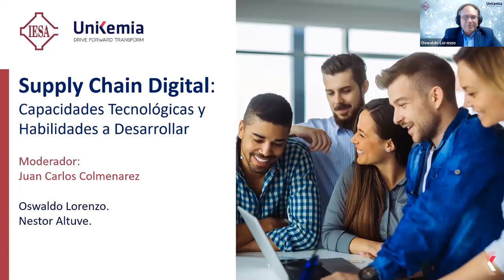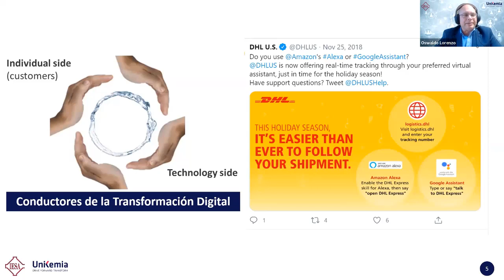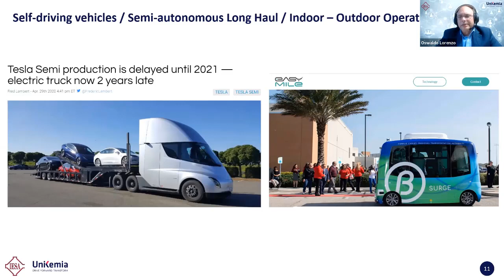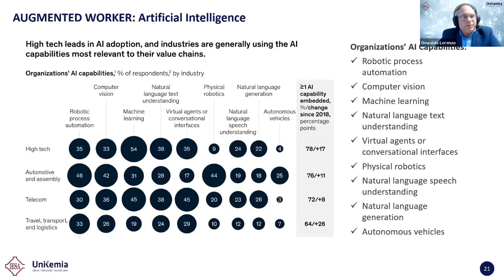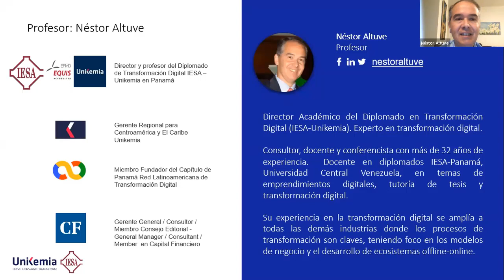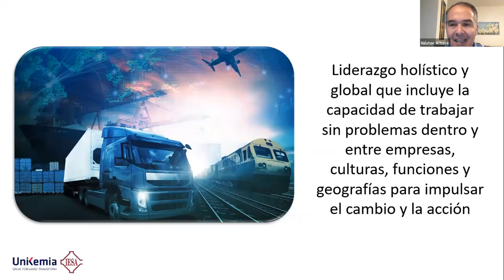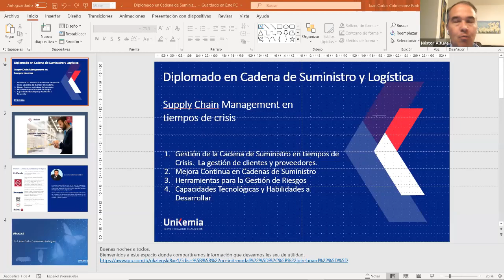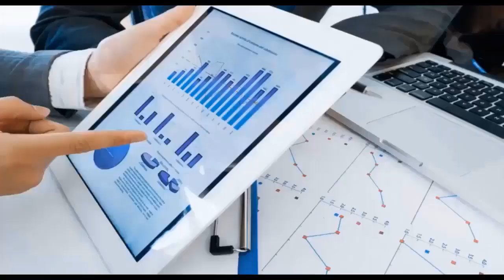Webinar Supply Chain Digital, capacidades tecnológicas y habilidades a desarrollar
Dentro de las recomendaciones que dan expertos y consultoras para las organizaciones de Cadena de Suministro, y en general para todas, es que aborden lo más pronto posible acciones que los lleve a incorporar la transformación digital en sus modelos de negocio.

Para ello, las organizaciones deben conocer cuáles son las tendencias tecnológicas clave en una Cadena de Suministro y requieren de un análisis del impacto de dichas tecnologías en sus modelos operativos, incluyendo blockchain, inteligencia artificial, big data, robótica, y vehículos autónomos.

En ese mismo sentido, las organizaciones también deben identificar qué competencias y habilidades digitales demandan y/o demandarán las empresas del sector al incorporar la transformación digital.